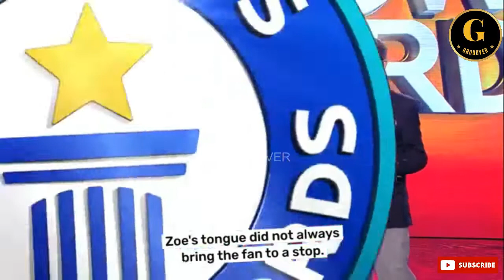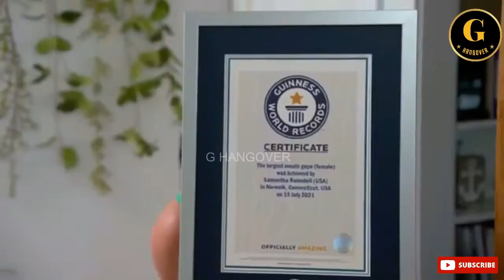உலகிலேயே மிகப்பெரிய வாய் , குட்டியான BODY BUILDER, guinness world records tamil.....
கின்னஸ் உலக சாதனைகள் தமிழ் ,guinness world records, கின்னஸ் உலக சாதனைகள் தமிழ், guinness, guinness book of record, world record, tamil guinness world records. உலகிலேயே மிகப்பெரிய வாய் குட்டியான BODYBUILDER. fans stopped by tongue,coconut crush,candles switch off by hair னு தங்கள் பெயர்களை guinness book of world records il பதிவு செய்தவர்கள்... பிடித்திருந்தால் like ,share,subscribe செய்யவும் keep supporting me. thank you.